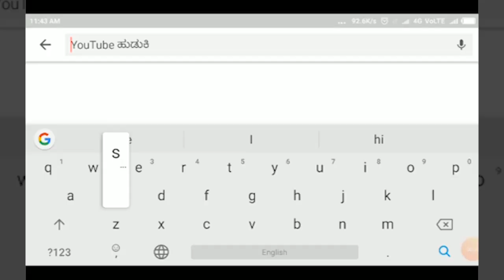2019 ಭಾರತ ಅತ್ಯಾಚಾರ ಮುಕ್ತವಾಗಲಿ ಎನ್ನುವ ಸಂದೇಶವನ್ನೂ ಸಾರಲಿದೆ||BELAGAVI||SATYAM TV KANNADA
2019 ಭಾರತ ಅತ್ಯಾಚಾರ ಮುಕ್ತವಾಗಲಿ ಎನ್ನುವ ಸಂದೇಶವನ್ನೂ ಸಾರಲಿದೆ||BELAGAVI||SATYAM TV KANNADA||